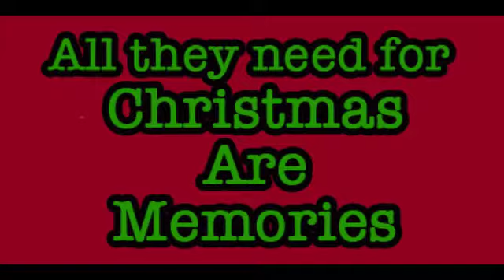10 Years of Children's theatre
Can you remember some of our shows from 10 years of theatre?